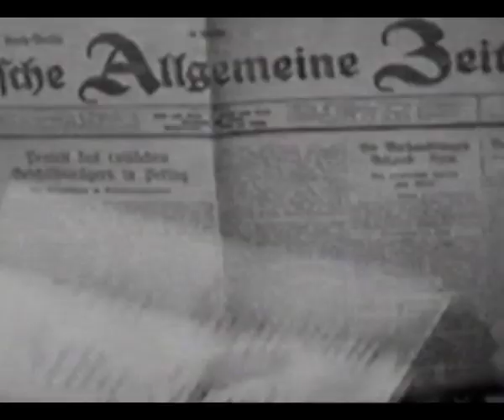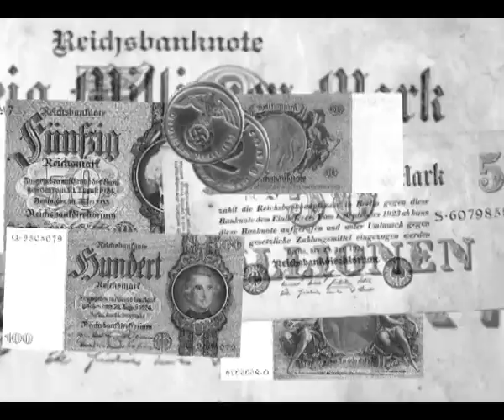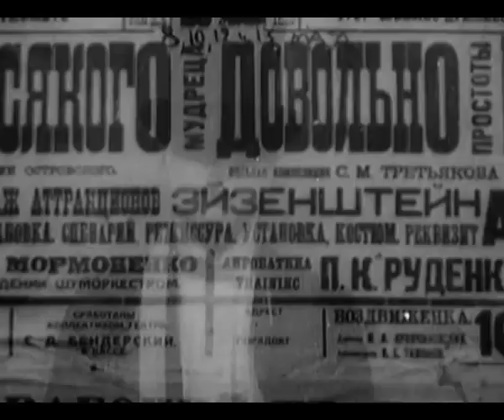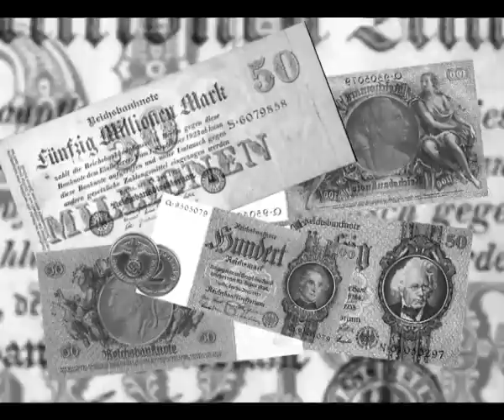Wochenende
WOCHENENDE VS. MONTAGE Ho eseguito una libera interpretazione di Wochenende, il film sonoro realizzato da Walter Ruttmann, perchè ho sentito il bisogno di dare un'immagine a quei suoni, non per questo credo di aver completamente stravolto il prodotto di Ruttmann. Egli intendeva Wochenende come qualcosa di assolutamente autonomo, un film sonoro compiuto senza bisogno del supporto delle immagini, il mio bisogno di dare un immagine alle cose è tale che guidata dal forte contenuto didascalico dei suoni di Wochenende ho potuto scegliere immagini precise.

Ho montato su questa traccia audio originale alcuni frammenti di film contemporanei all'autore e ai suoni della città di Berlino che ascoltiamo, film dove sono rappresentate le metropoli delle avanguardie storiche (perciò immagini contemporanee all'audio). Quando possibile ho cercato di creare similitudini tra immagine e suono, alle volte contrasti ho, in ogni modo, capovolto il senso stesso di quest'audio.

Fonti utilizzate:
Wochenende di Walter Ruttmann;
1921, Manhatta, Paul Strand e Charles Sheeler
1923, Il diario di Glumov, Eisenstein
1923, Retour a la raison, Man Ray
1924, Emak Bakia, Man Ray
1924, Entr'acte, René Claire
1927, Vormittagsspuck, Hans Richter
1927, Berlin. Die Sinfonie der Großstad (Berlino, sinfonia di una metropoli), Walter Ruttmann
1929, Čelovek S Kinoapparatom (L'uomo con la macchina da presa), Dziga Vertov
1929, Regen, Joris Ivens
1930, A propos de Nice, Jean Vigo
1930, Lichtspiel schwartz-weiß-grau, Laszlo Moholy-Nagy
1932, Grossstadtzigeuner, Laszlo Moholy-Nagy
frame da Istituto Luce L'età giolittiana
frame da Pasolini
fotografia di J.Schorer (Amburgo, 1933)
compositing di banconote